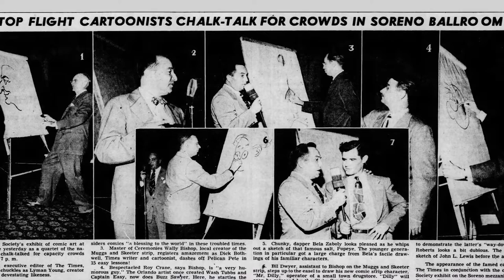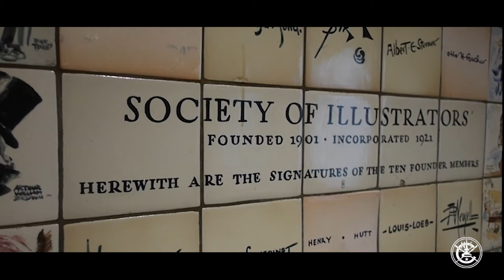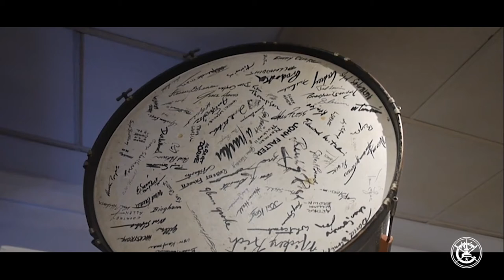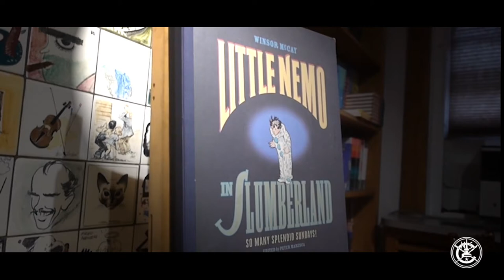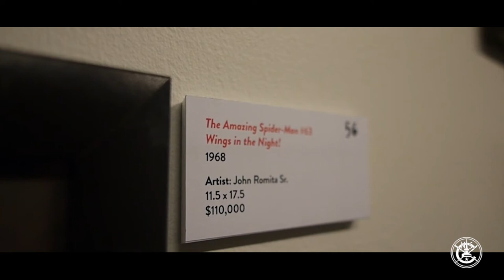NCSFest 2021: DAY 1 INTRO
Welcome to NCSFest: A virtual celebration of comics and cartoon art from all over the world, with superstar guests, teaming up with the Lakes International Comic Art Festival for 2021!